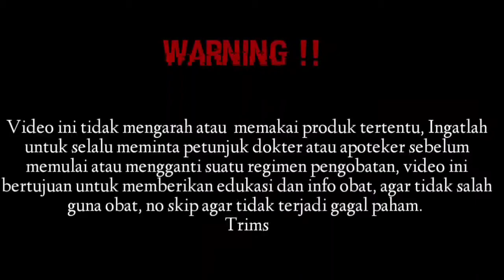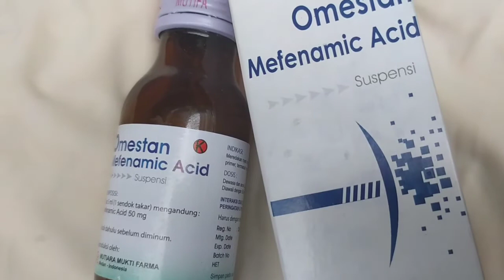Obat sakit gigi dan sakit kepala dengan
Omestan suspensi mengandung zat aktif asam mefenamat.
Omestan suspensi adalah obat yang digunakan untuk mengobati berbagai nyeri ringan hingga sedang seperti sakit kepala dan sakit gigi. Obat ini termasuk obat keras yang harus menggunakan resep dokter.
Asam mefenamat merupakan golongan obat analgesik anti inflamasi nonsteroid yang dapat mengurangi nyeri (analgesik) ringan sampai sedang dan menurunkan demam (antipiretik). Asam mefenamat menghambat enzim yang mengurangi sintesa prostaglandin, sehingga dapat meringankan peradangan dan mengurangi rasa nyeri. Omestan digunakan untuk mengurangi rasa nyeri seperti sakit kepala, nyeri haid, sakit gigi, sakit pinggang, nyeri otot, keseleo, dan demam.

Dosis
Dewasa dan anak berusia lebih dari 14 tahun
Di awali dengan 50 ml kemudian 25 ml tiap 6 jam.